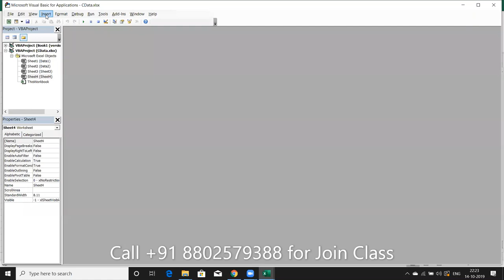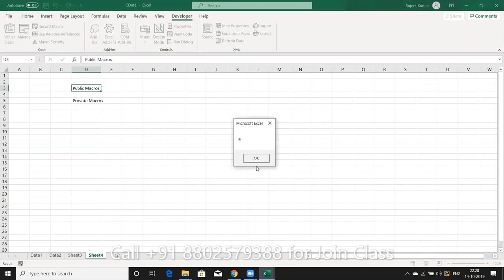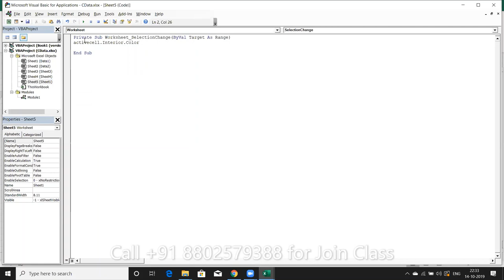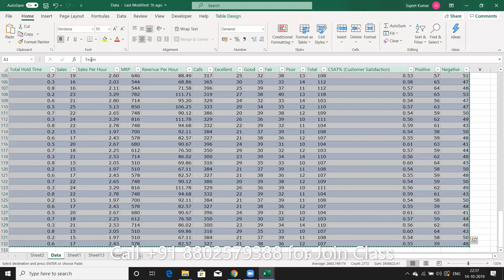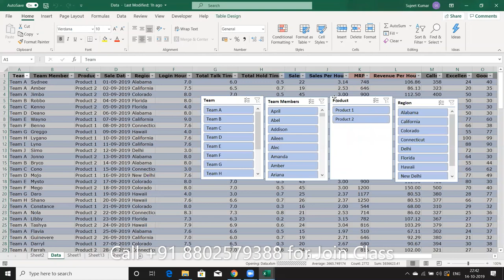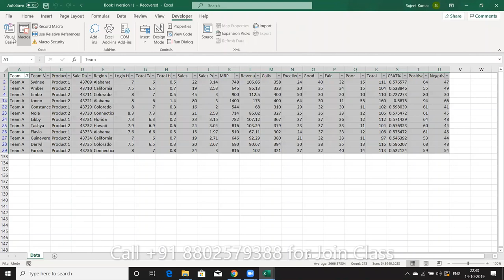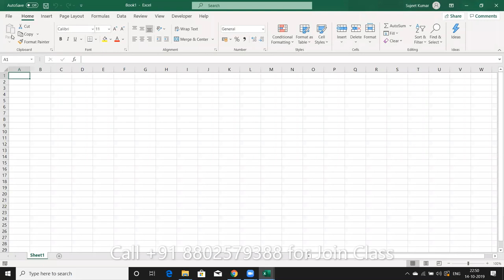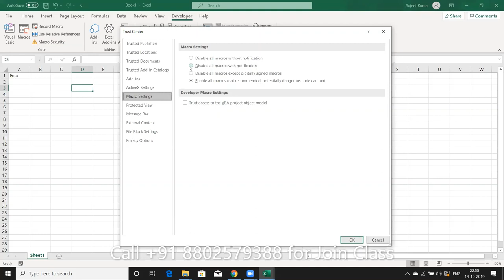VBA Macros in Hindi